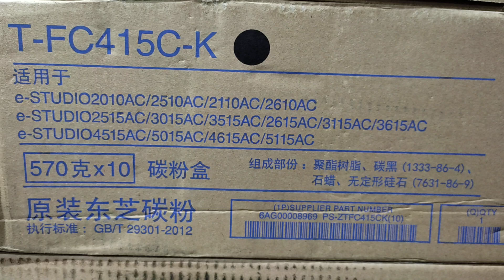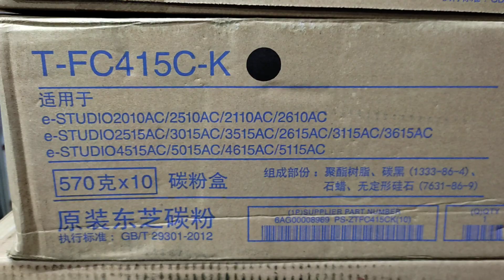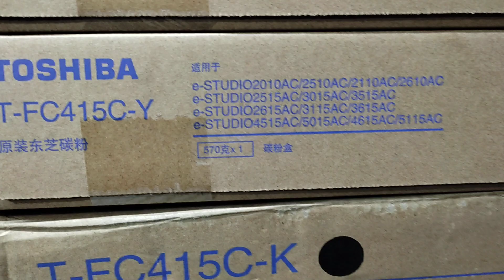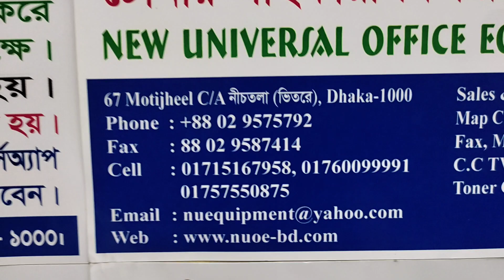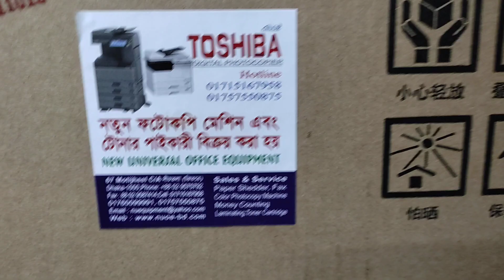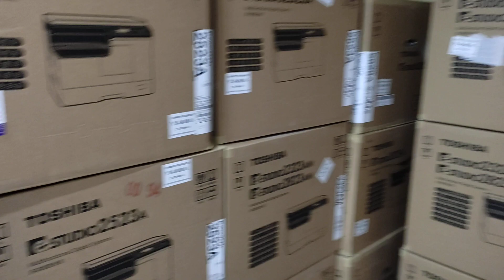The latest price of Toshiba T-FC415C -YMCK e-Studio color original Toner in BD। N U O E 01757550875